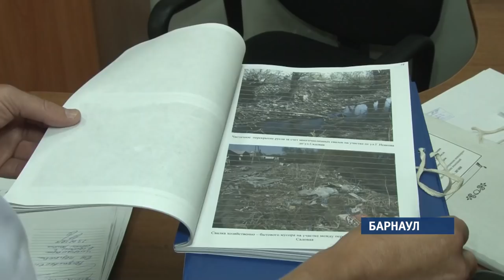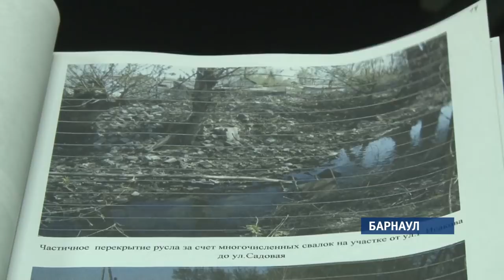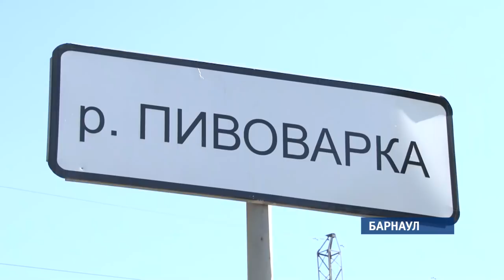В Барнаульской «Пивоварке» найдены особо опасные для здоровья человека химические вещества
Сегодня стали известны результаты анализа состава воды в реке, цвет которой вызывает беспокойство у многих неравнодушных горожан.      Какие вредные элементы обнаружили в Пивоварке, и есть ли шансы уберечь старейшую реку Барнаула от пагубных выбросов, смотрите далее.

Тогда же специалисты Росприроднадзора взяли воду на экспертизу. Результаты показали - в реку действительно что-то сливали, причем намеренно. Но что именно – установить не удалось. При чем отходы эти далеко не безвредные.